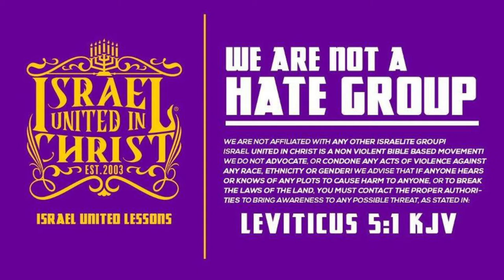IUIC | The New World Order, by the Israelites For the Israelites 2